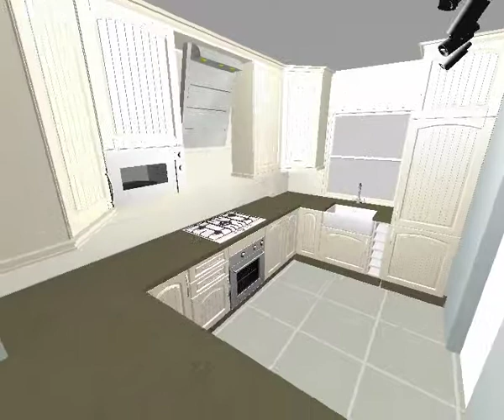Glenys belfast sink with tiled walls